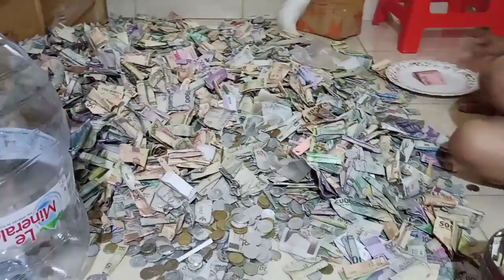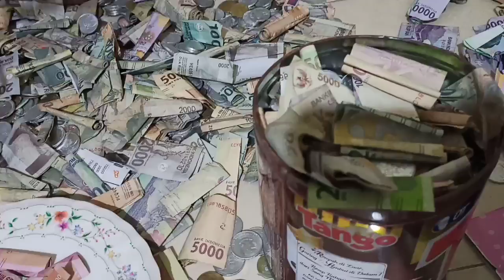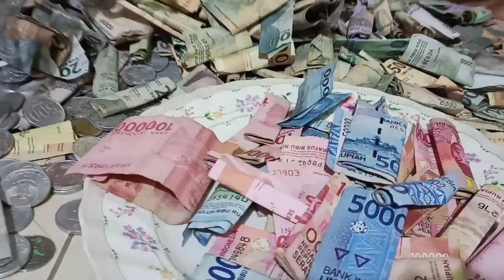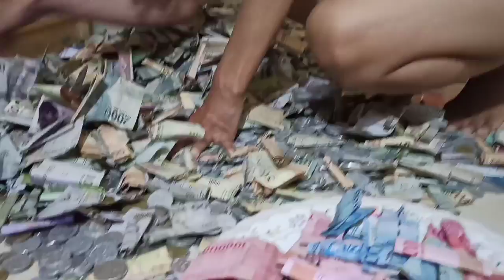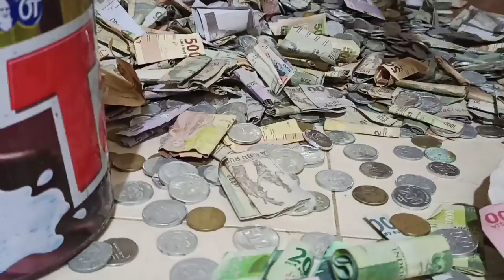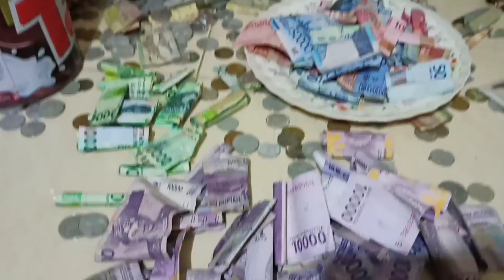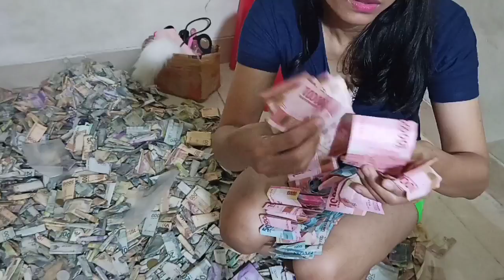buka celengan memang asik😁😍😂🤭